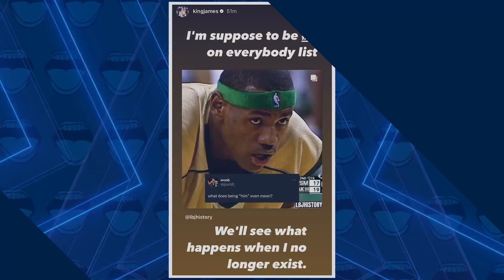LeBron James Cryptic IG Story! LeBron Instagram Story w/ Jay Z Lyrics Made Us Wonder If He'll Retire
Did LeBron play his last game as a Laker getting broom-sticked by the Nuggets? Why do you think LeBron is flirting with retirement?

Join the Wiley’s World channel on the link below to get access to exclusive perks, including hosting the show with Marcellus Wiley, free swag giveaways, and more!